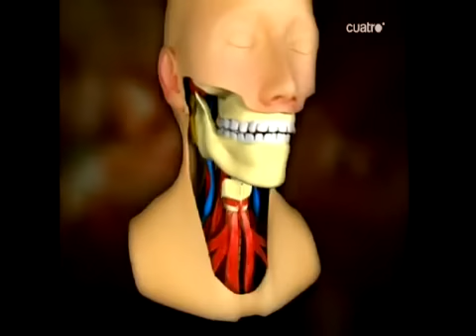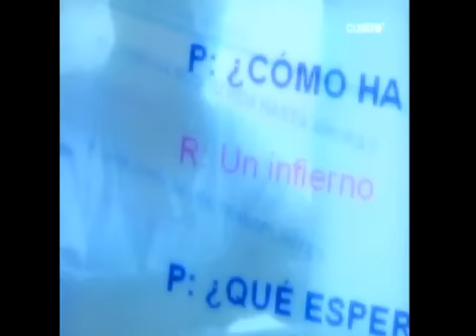PARTE CENSURADA EL CIRUJANO DOCTOR CAVADAS HISTORIA DE UN MILAGRO 02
Dr. Pedro Cavadas (born November 1965, in Valencia)[1] is a Spanish surgeon known for directing world-pioneering interventions, such as one in which he kept alive a patient's arm by temporarily implanting it on the patient's leg, or another in which he converted a one-handed patient's right hand into a left hand in order to move it from his right arm to his left one, after the patient had suffered a paralysis of the right half of his body.[2]

Cavadas graduated as a doctor from the University of Valencia in 1989 with honours, and served as an intern at Hospital La Fe de Valencia, where he specialised in plastic surgery.[1] He has undertaken face reconstruction,[3]

In December 2006 he performed the first double hand transplant on a woman, and in July 2011 he performed a world-first double leg transplant on an amputee.[4]